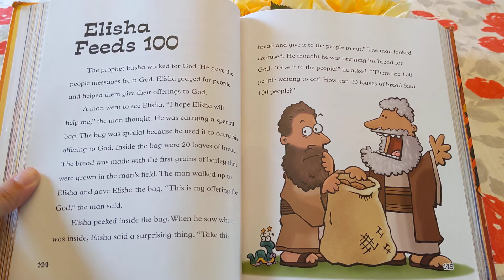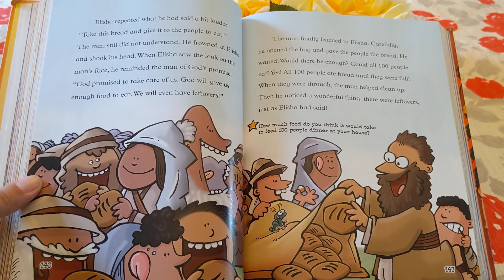Elisha Feeds 100